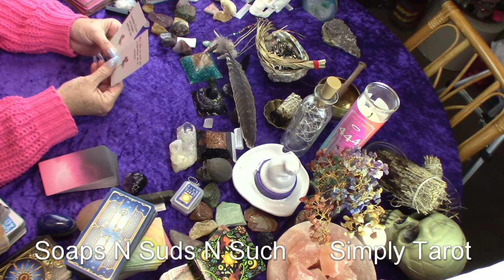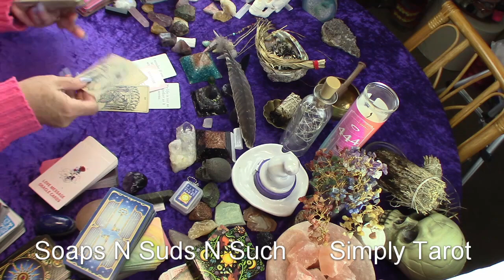Capricorn so what are they thinking? Simply spoken! You are desired!